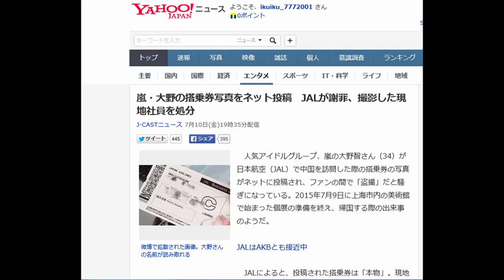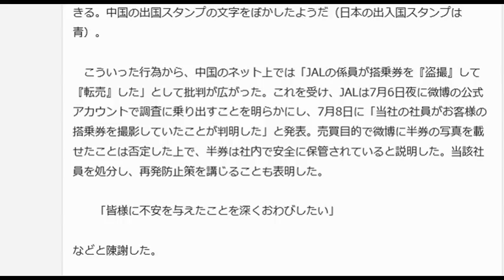嵐・大野の搭乗券写真をネット投稿 JALが謝罪、撮影した現地社員を処分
J-CASTニュース 7月10日(金)19時35分配信

微博で拡散された画像。大野さんの名前が読み取れる

　人気アイドルグループ、嵐の大野智さん（34）が日本航空（JAL）で中国を訪問した際の搭乗券の写真がネットに投稿され、ファンの間で「盗撮」だと騒ぎになっている。2015年7月9日に上海市内の美術館で始まった個展の準備を終え、帰国する際の出来事のようだ。

JALはAKBとも接近中

　JALによると、投稿された搭乗券は「本物」。現地採用のJAL社員が写真を撮影したことを認めたうえで、「不安を与えて申し訳ない」などと陳謝した。

■便名、日付、搭乗口、搭乗時刻、座席の欄は加工して字をぼかす

大野さんが海外で個展を開くのは初めてで、スポーツ各紙によると、7月5日から6日にかけて現地入りして準備したという。投稿は搭乗券の写真つきで、「私が友人に代わって売り出す」などと搭乗券の買い手を募るような内容だ。

 　写真に映っているのは搭乗券の左半分。搭乗券は搭乗ゲートで2つに切り離され、乗客は右側の小さい方の半券を持って飛行機に乗る。左半分は空港関係者でなければ入手できない。写真からは、「JAPAN AIRLINES」「JAL」という社名、大野さんを表す「ONO/SATOSHIMR」の表記、ビジネスクラスを表す「C」の大きな文字が読み取れる。

 　投稿した人が「配慮」して画像を加工したのか、便名、日付、搭乗口、搭乗時刻、座席の欄は字が読めなくなっている。赤いスタンプの跡のようなものも確認できる。中国の出国スタンプの文字をぼかしたようだ（日本の出入国スタンプは青）。

 　こういった行為から、中国のネット上では「JALの係員が搭乗券を『盗撮』して『転売』した」として批判が広がった。これを受け、JALは7月6日夜に微博の公式アカウントで調査に乗り出すことを明らかにし、7月8日に「当社の社員がお客様の搭乗券を撮影していたことが判明した」と発表。売買目的で微博に半券の写真を載せたことは否定した上で、半券は社内で安全に保管されていると説明した。当該社員を処分し、再発防止策を講じることも表明した。

 　　「皆様に不安を与えたことを深くおわびしたい」

などと陳謝した。

引用：ﾔﾌｰﾆｭｰｽ